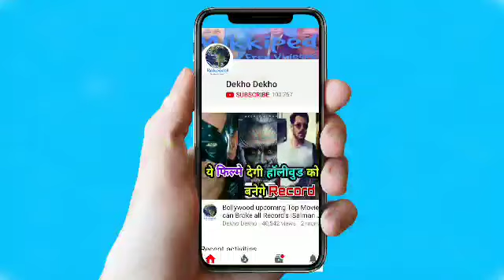Salman Khan Case Jhodhpur LIVE: सुनवाई शुरू,Salman Khan की जमानत पर लंच के बाद फैसला,Salman khan